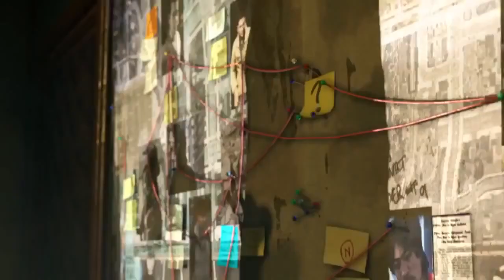Watch Dogs - Preview / Vorschau (Gameplay) - So spielt sich Ubisofts Hacking-Hoffnung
Watch Dogs soll nach Assassin's Creed Ubisofts nächste große Open-World-Marke werden. Wir konnten das Hacker-Spiel jetzt erstmals ausführlich anspielen. Was wir von Watch Dogs halten, zeigt unser Preview-Video.